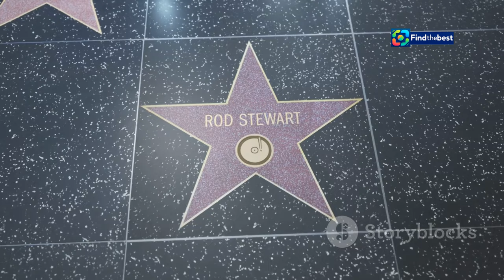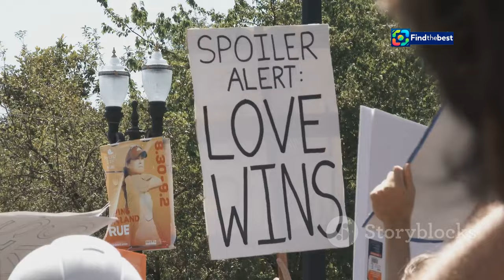Power Couple România - Sezonul 2 | Cele Nouă Cupluri Vedete Acceptă Provocarea!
OUTLINE:
00:00:00 A Rock Icon's Milestone
00:00:54 Springsteen's Boundless Energy
00:02:49 Springsteen's Musical Tapestry
00:03:45 Milestones of a Legend
00:06:08 Springsteen's Cultural Impact
00:07:43 Springsteen's Philanthropy
00:08:41 Springsteen's Political Activism
00:09:29 Springsteen's Impact on Music and Beyond
00:10:27 A Toast to a Living Legend

**Category:**
Entertainment

**Description (Romanian):**
🌟 Bine ați venit la Power Couple România, Sezonul 2! 🌟

Nouă perechi de vedete au acceptat provocarea de a participa în această competiție plină de aventură și emoții! 💑✨ Fii martor la cum cuplurile își testează limitele și își întăresc legăturile în cele mai surprinzătoare moduri!

👉 În acest sezon, Dani Oțil va fi alături de concurenți în frumoasa Malta, unde provocările vor fi la ordinea zilei! 🏖️🌊

🤔 Ce cupluri vor reuși să depășească obstacolele și să demonstreze că au ceea ce le trebuie pentru a câștiga competiția?

📅 Urmărește-ne pentru a descoperi poveștile extraordinare ale vedetelor și pentru a vedea cine va ieși pe primul loc! 🏆

🔔 Nu uita să te abonezi, să dai like și să activezi notificările pentru a fi la curent cu cele mai noi episoade!

**Description (English):**
🌟 Welcome to Power Couple Romania, Season 2! 🌟

Nine celebrity couples have accepted the challenge to participate in this adventure-filled competition! 💑✨ Witness how these couples test their limits and strengthen their bonds in the most surprising ways!

👉 This season, Dani Oțil will accompany the contestants in beautiful Malta, where challenges will be the order of the day! 🏖️🌊

🤔 Which couples will manage to overcome obstacles and prove they have what it takes to win the competition?

📅 Follow us to discover the extraordinary stories of the